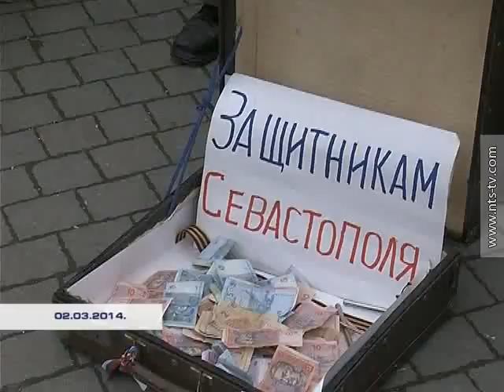03 03 БЕЗ КОММЕНТАРИЕВ СТИХ